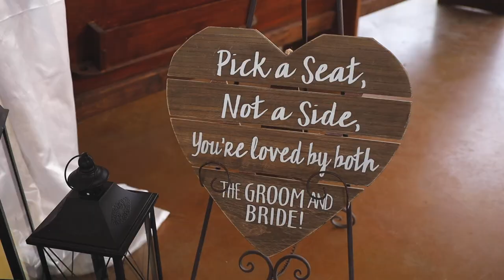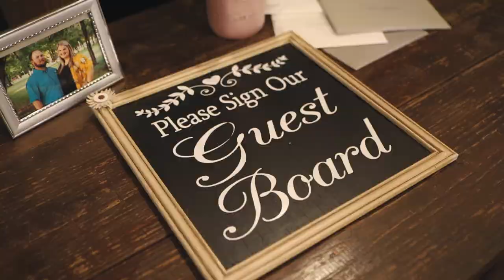Beautiful Reaction When Groom sees Bride at Still Water Meadow | McKaylee & Matthew | EpicPhotos.com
Beautiful Reaction When Groom Sees Bride for the first time at Still Water Meadow with McKaylee & Matthew.